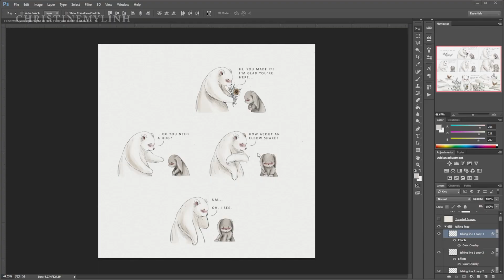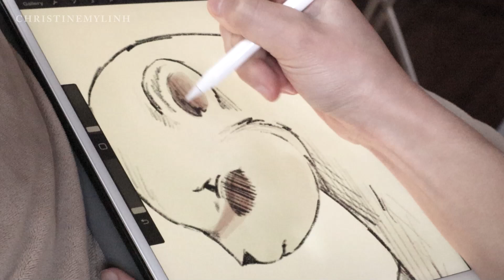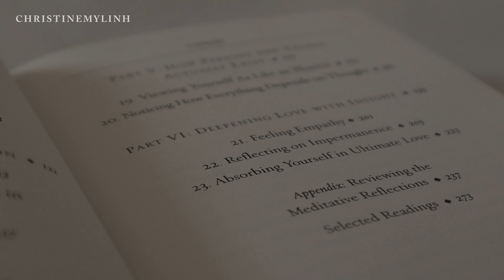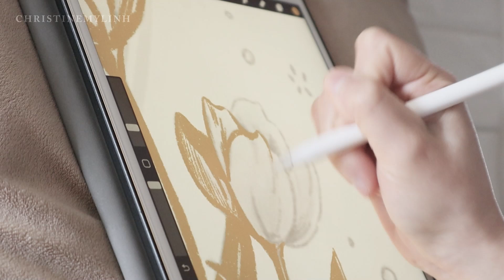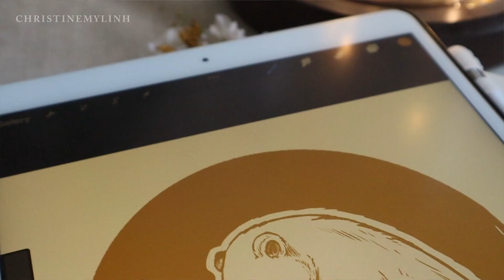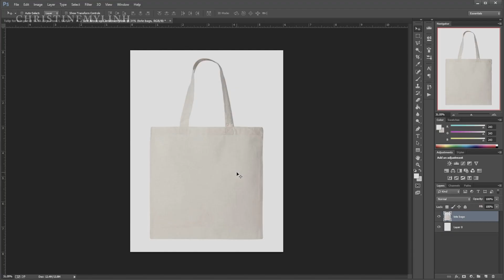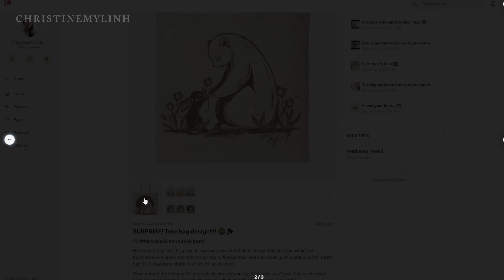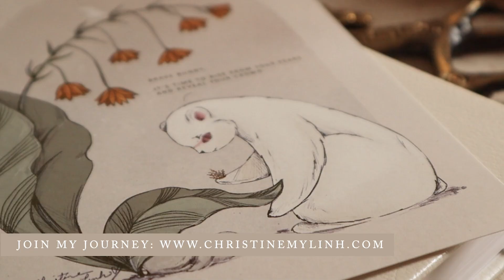Artist vlog ✨ Overcoming 'I'm not good enough' & Shop launch Prep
Welcome to my cozy artist vlog, where I share my creative studio days, challenges of an artist, and my big wins...but mainly my thoughts. I have many of them, and I hope you feel less alone listening. This week I had both productive and uninspired days where I felt like I was not good enough. One of the biggest takeaways of this vlog is how shifting from "I'm not good enough" to "I'm doing my best" can help you be more kind to yourself. Self-compassion is the beginning of a shift.

As artists, our inner critic are louder than others because we are digging deep into a place of vulnerability and feeling exposed. And it's easy to get discouraged. But don't, I'm right here with you! So, go and create imperfectly and keep sharing your magic!

Come join me on this beautiful journey of overcoming fears and being brave.

✎ Peak behind the scenes?

📖 Read
Daring Greatly by Brene Brown
Steal Like an Artist by Austin Kleon

🌱 Love Matcha? Here's my favorite

✎ Story Chapters

00:00 Intro
00:19 March 8 / Empathy Comic Illustration
02:22 March 8 / Illustrating Fear
04:38 March 9 / Book Tour
05:34 March 10 /  The Uninspired Day
06:10 March 11 /  The Day After
11:40 March 11 / Tote Mock-up & End

✎ Computer

15" Lenovo Thinkpad P1:

Microsoft Modern Mouse:

✎ Supplies

Sticker making machine:

Waterproof white gloss sticker paper (Inkjet):

Waterproof white matte sticker paper (inkjet):

Regular matte sticker paper (inkjet and laser):

Cutting Mats:

Epson 1430 (Ink jet printer):

Sakura Gelly Roll Metallic Pens:

✎ Camera Gear

Main Camera:

Rode VideoMicro:

50mm prime lens:

12mm wide angle lens:

256 GB EVO SD card:

✎ Mic setup

Blue Yeti:

Pop filter:

✎ Tripods

Neewer Horizontal Tripod:

Neewer Portable Tripod:

Amazon Basics 60 inches:

Compact flexible tripod:

Hi Lovely. 👋 I'm Christine My Linh, an illustrator and storyteller. I'm building an illustrative world of calm, a place you can visit when you need inspiration, motivation, encouragement, or a moment of peace...all surrounded by the bunny and bear.